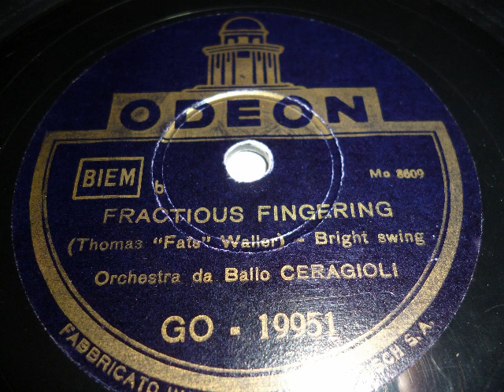Orchestra da Ballo Ceragioli, Fractious Fingering, Bright Swing, Milano, 1940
Fractious Fingering, eine Swingkomposition von Fats Waller. Tanz-Orchester Ceragioli, Leitung: Enzo Ceragioli (Pianist). Aufnahme 1940 in Mailand für Odeon Italien. Eine Schellackplatte aus dem Schallarchiv des Radiomuseum Hardthausen.